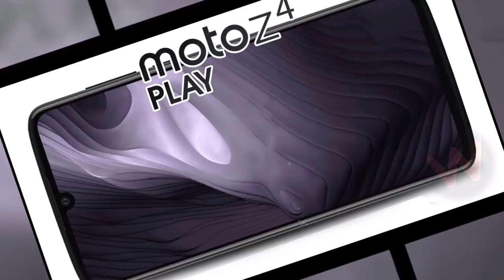DEPOIS DE TANTAS CRÍTICAS... MOTOROLA MOTO Z4 PLAY